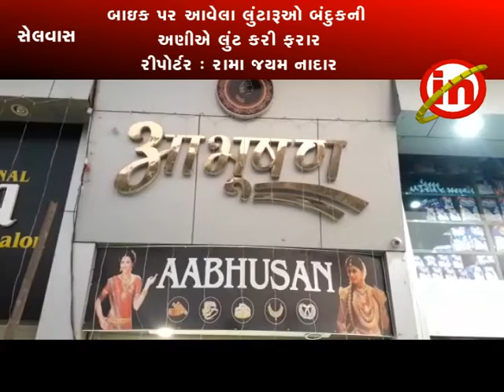સેલવાસ : આમલીની આભુષણ જવેલર્સમાં ધોળે દહાડે લાખોની લુંટ